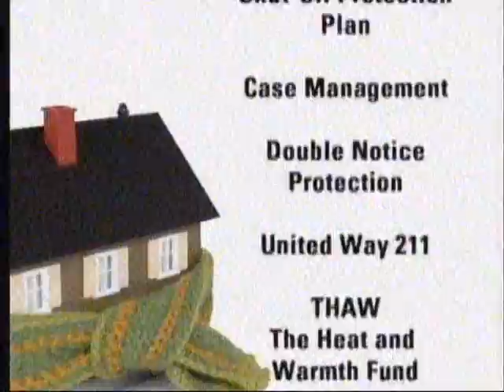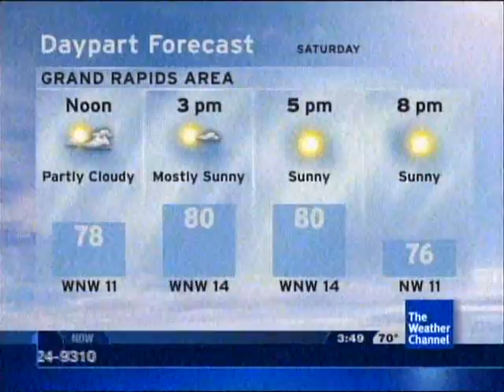Grand Rapids Intellistar- 7/11/09 03:48 EDT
Features a look at the local radar screen not long before thunderstorms move into the area. Notice the reading for Madison on the Regional CC Map! The song here is "No Other One" by Yvonne Ayers.